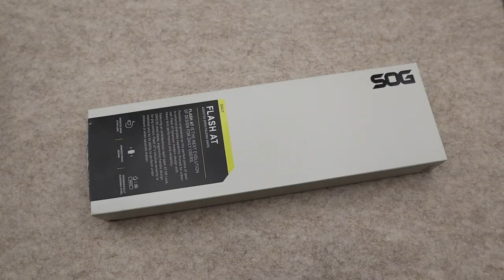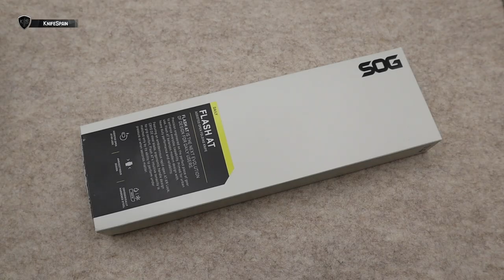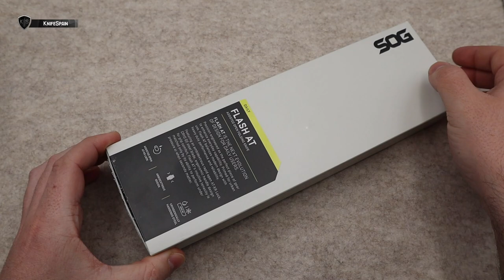MI NUEVA NAVAJA ASISTIDA! SOG FLASH AT CIVIC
➜ SOG Flash AT Civic Cyan (Navaja asistida)
➜ Rapid assisted opening knife
➜ Bloqueo AT-XR Lock
➜ Cryo D2 Steel Blade (Acero Cryo D2)

Hola! Soy Marcos, bienvenidos a mi canal de cuchillería llamado KnifeSpain. Aunque muchos de vosotros ya me conocéis de mi canal principal, VicSpain (Victorinox) en el mundillo de la cuchillería en general soy un poco novato. En este nuevo canal aprenderé junto a vosotros a conocer más a fondo el fantástico mundo de los filos. En KnifeSpain podréis encontrar reviews de navajas y cuchillos de todo tipo. Novedades, ediciones limitadas y modelos llamativos o difíciles de conseguir, será la temática del canal. Además de todo eso, buscaremos la navaja perfecta como EDC. De esta manera podréis ver reviews de navajas y cuchillos Benchmade, Spyderco, Muela, Fallkniven, Roselli, Marttiini, Viper, MoraKnives, Extrema Ratio, Ontario…… Mi intención es ofreceros reviews en español, que prácticamente sólo podréis ver en este canal. Sentaros, poneros cómodos y disfrutad con KnifeSpain!